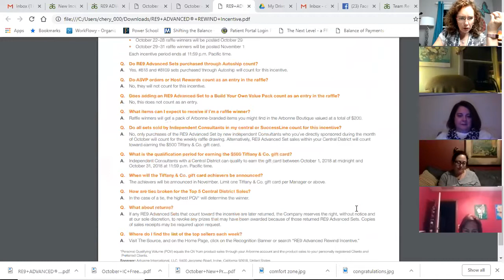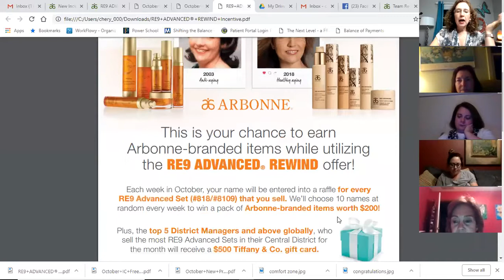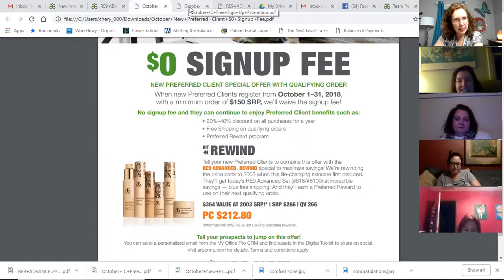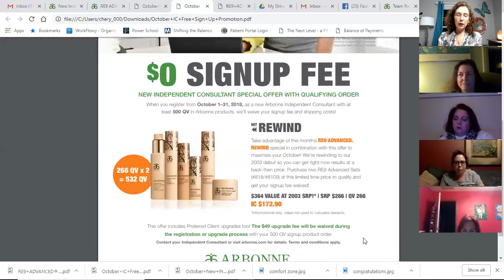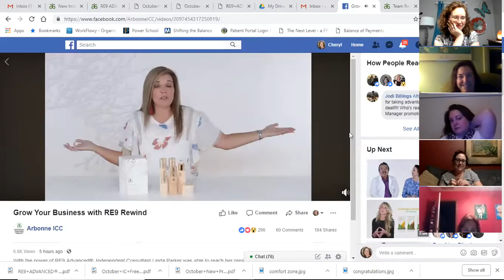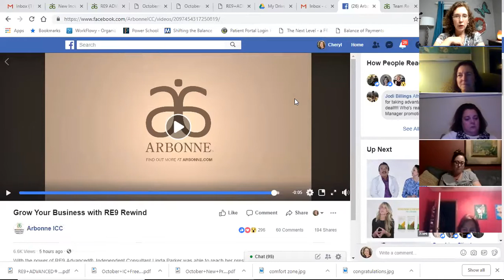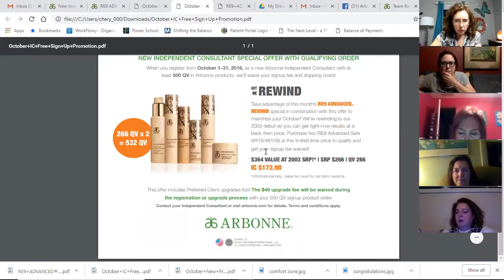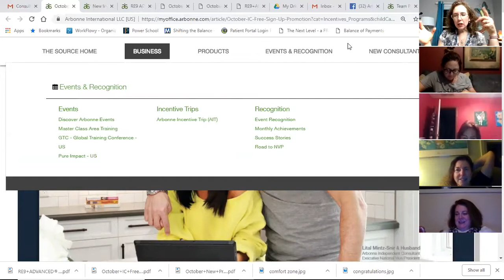Zoom1Oct Energy & Napkin #1